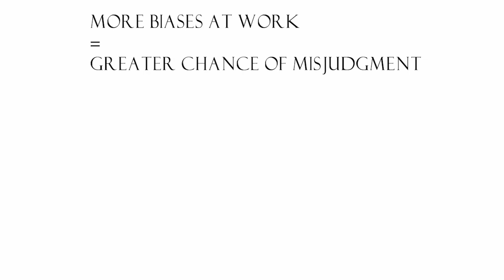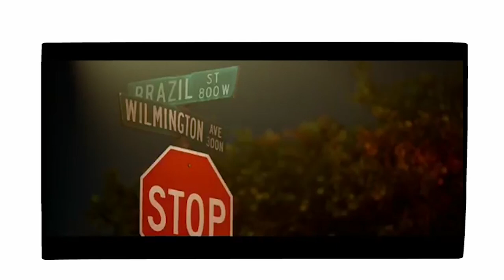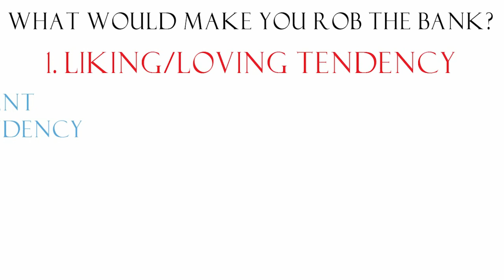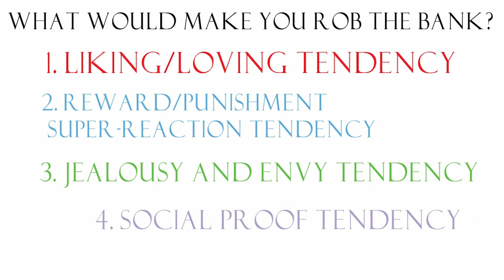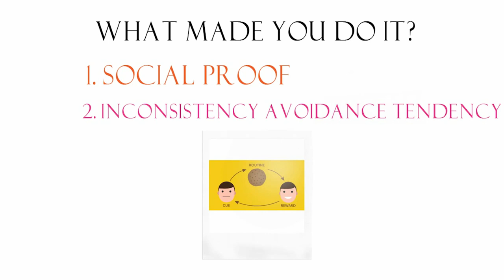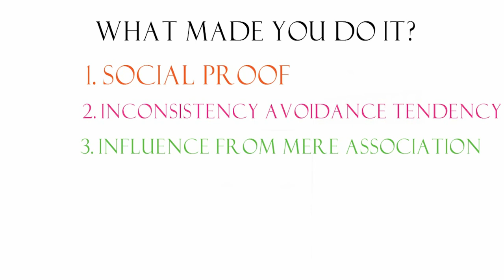25 | lollapalooza | 25 Cognitive Biases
Lollapalooza is when two or more cognitive biases are at okay at any given time. The result leads to a greater chance of human misjudgment.